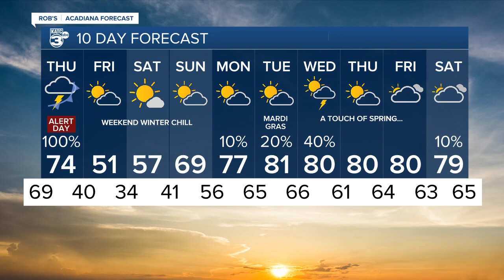Rob's Weather Forecast Part 2 10pm 02-15-23